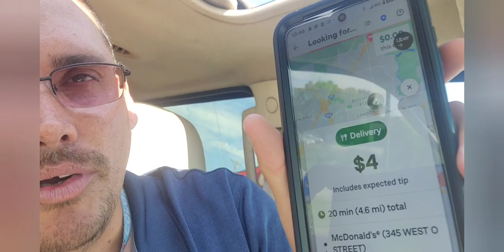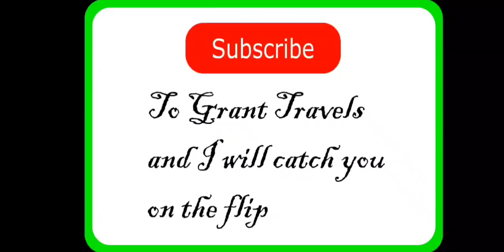Doordash or Uber Eats?